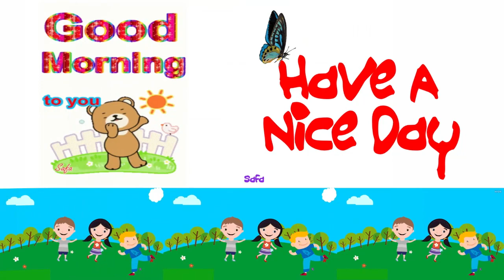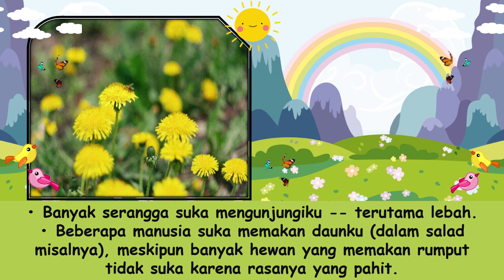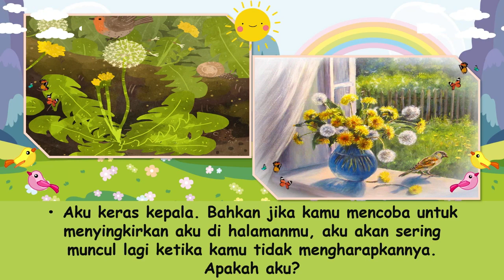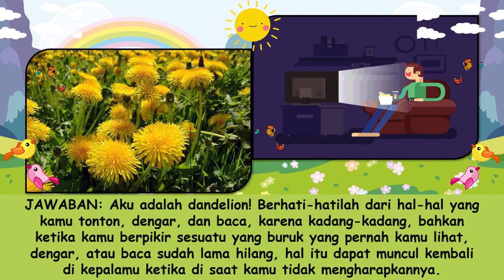"Siapakah Aku? Bunga" Renungan Pagi Anak-Anak | 16 November 2022